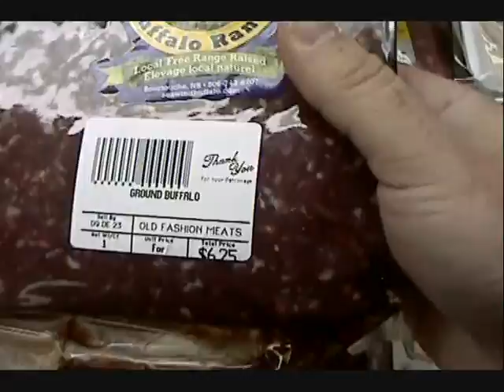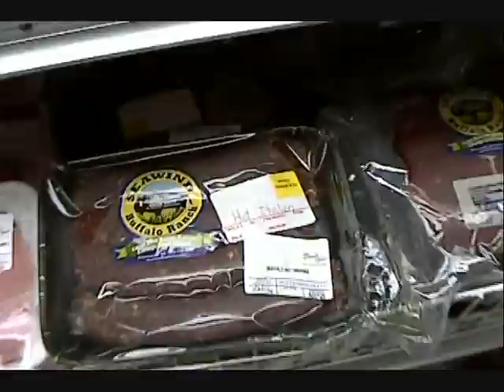My "Dangerous" Trip to the Meat Market - Part 1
- In this video, Dave Ruel is taking you for a drive in the Super Dave Mobile to his local Meat Market.
Dave will give you some really good tips on how to save lots of $$$ when shopping for food, and meat especially.
You can find some more tips on his FREE downloadable e-book "Bodybuilding Nutrition Made EASY!" available on his